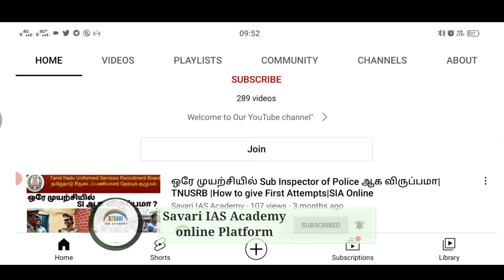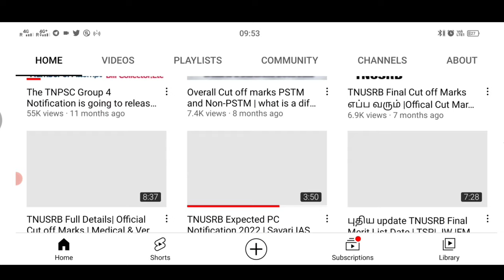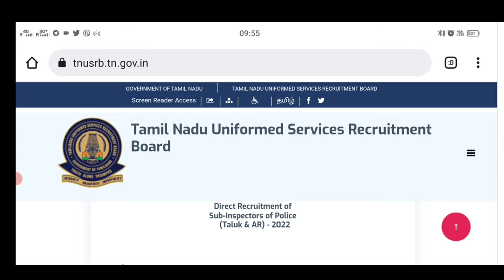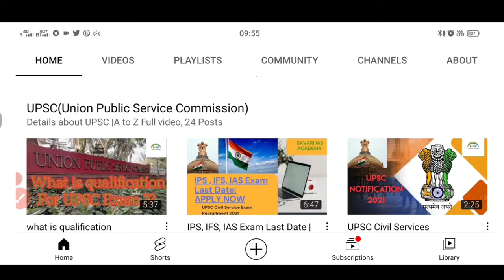TNUSRB PC Notification Updates -2022 | Police Constable| Jail warden | Savari IAS Academy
TNUSRB PC Notification Updates -2022 | Police Constable| Jail warden